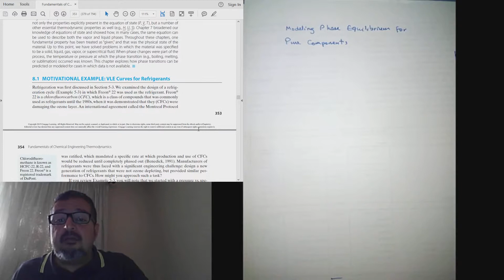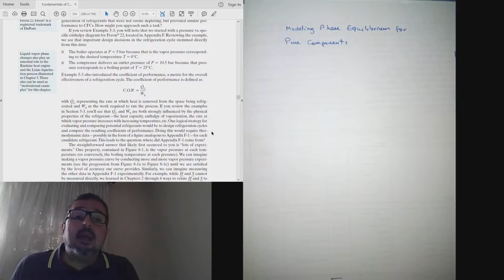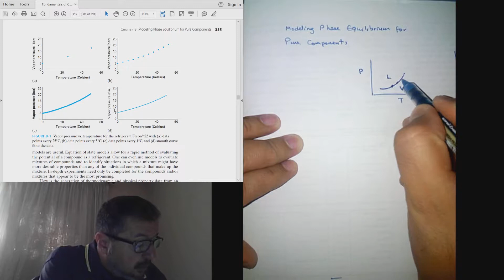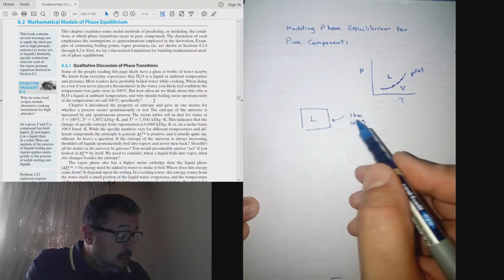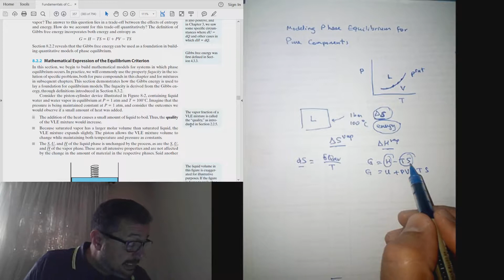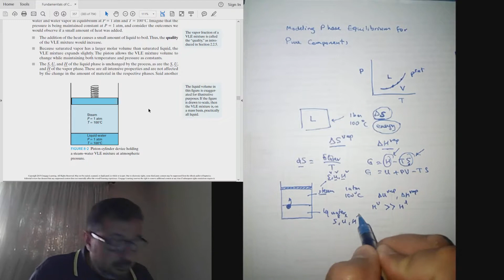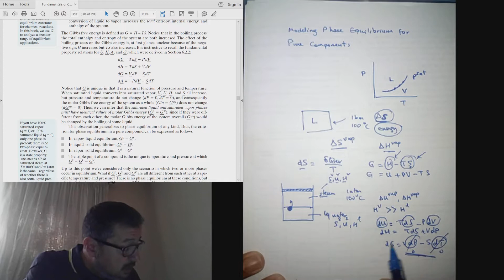PCE 38 Modeling phase equilibrium for pure components